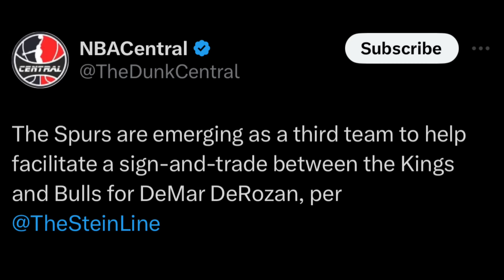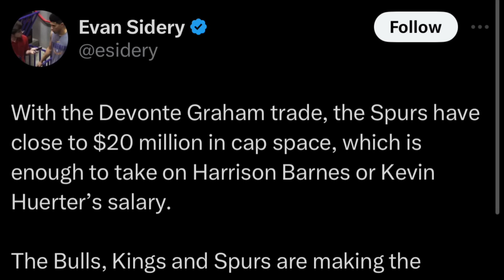WEMBY DINUROG lang ang WORLD CUP CHAMPIONS! 7’5 POINT GUARD NA!